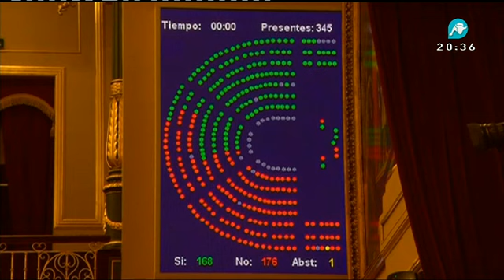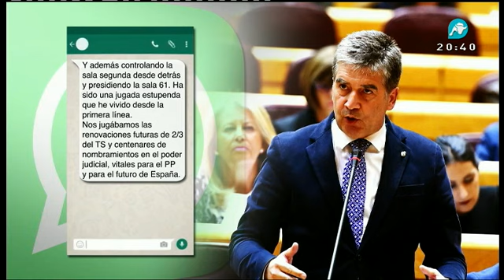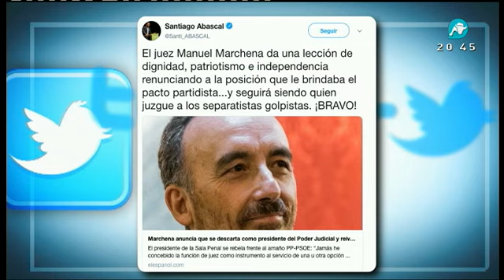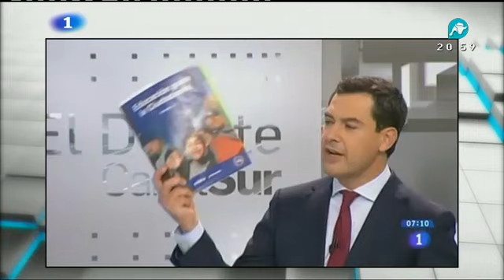Noticias Intereconomía | 20-11-2018